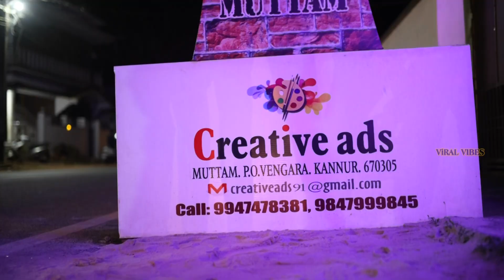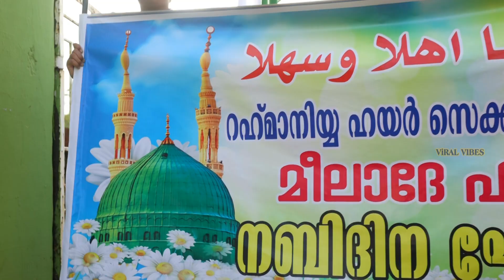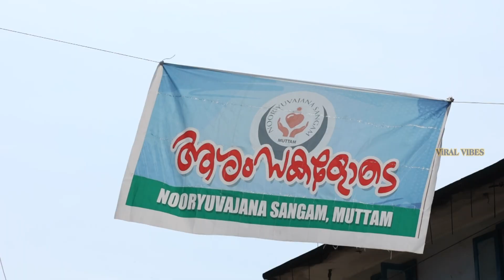മുട്ടം റഹ്മാനിയ മദ്രസ നബിദിന ഘോഷയാത്ര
ആമുഖം&അനൗൺസ്മെന്റ് ശബ്ദം
അനീസ് ഹസൻ ഫൈസി,നിലമ്പൂർ
ഖത്വീബ്  മുട്ടം ജുമാ മസ്ജിദ്
BAKKAH HAJJ UMRA SERVICE

സുലൈമാൻ ഹുദവി
പെരുമളബാദ്,ചപ്പാരപ്പടവ്
സദർ മുഅല്ലിം റഹ്മാനിയ്യ മദ്രസ & ഖത്വീബ് വെങ്ങര രിഫാഇയ്യ ജുമാ മസ്ജിദ്-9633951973

Songs
ആലാപനം
Najeeh Shareef,Muttam
ഗഫൂർ മുട്ടം&ഐ.പി.ഖാദർ,ഫർനാസ്